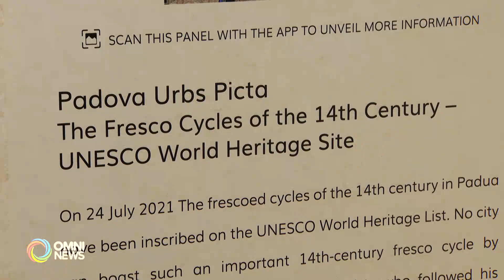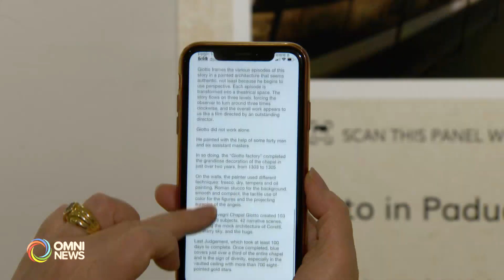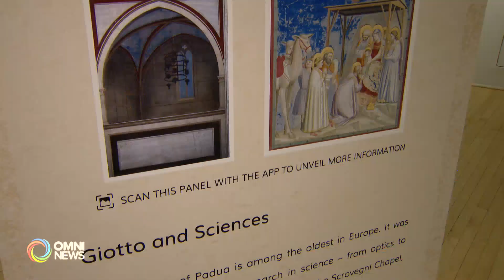The Magic of Giotto a Toronto | OMNI News Italian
Fino al 29 febbraio e' all'Istituto Italiano di Cultura di Toronto, la mostra interattiva The Magic of Giotto. Per i biglietti,